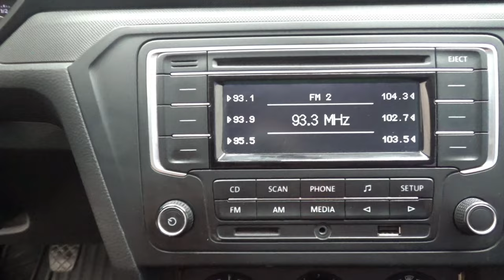Volkswagen / Gol / 2019 - 13860